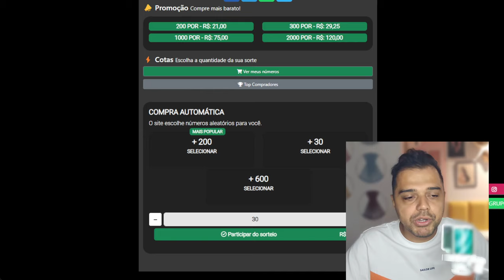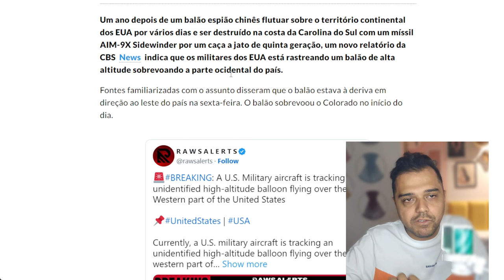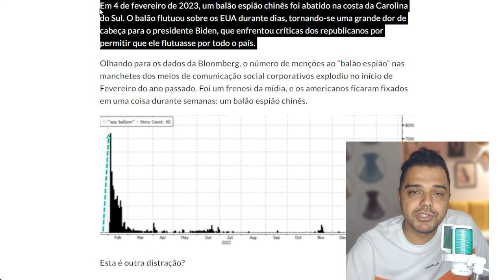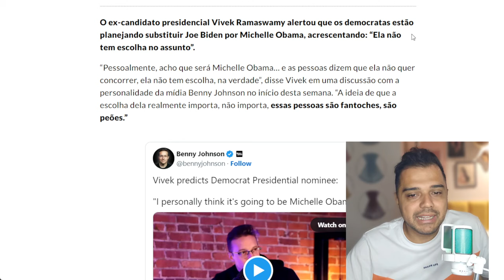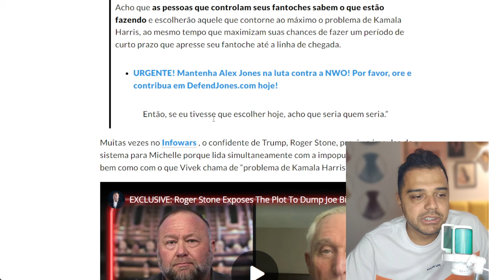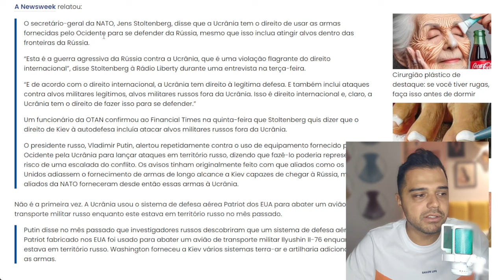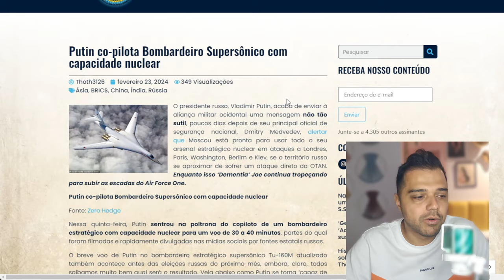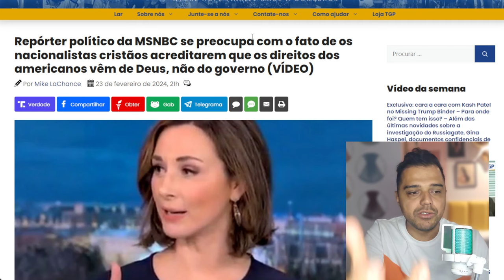Manicômio global. Mundo á BEIRA do CAOS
📱 Conecte-se Comigo 📱

📱 Conecte-se Comigo 📱

📝 Comente Abaixo 📝